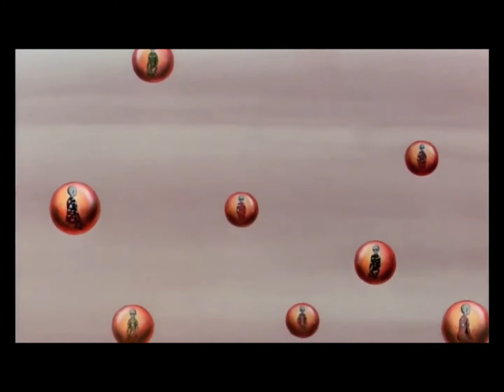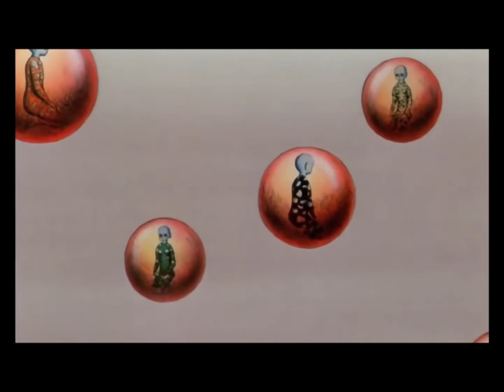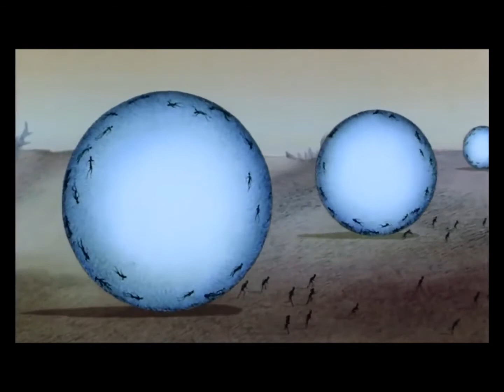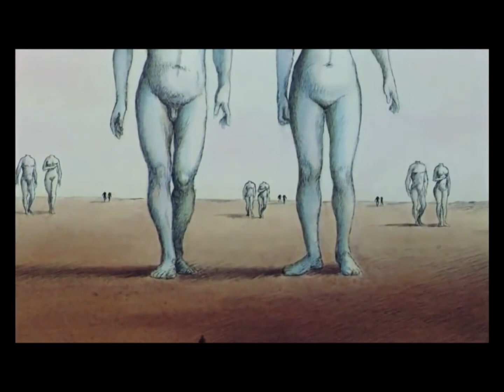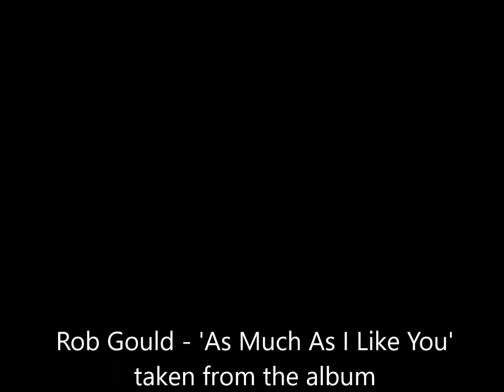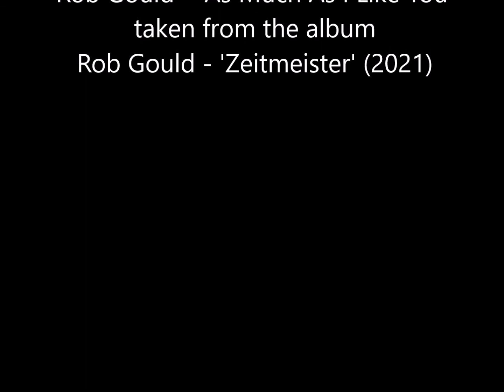Rob Gould - As Much As I Like You (2021)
Rob Gould - all instruments.
drum samples from Music Radar.
vox samples by TTS.
track from the 2021 album  Rob Gould - Zeitmeister.
extracts from the 1973 public domain film 'The Fantastic Planet' .